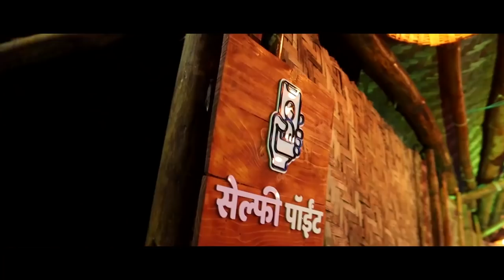लोकसेवा आयोगाच्या अध्यक्षाची गाढवावरून धिंड काढू - गोपीचंद पडळकर || वज्रधारी न्यूज़